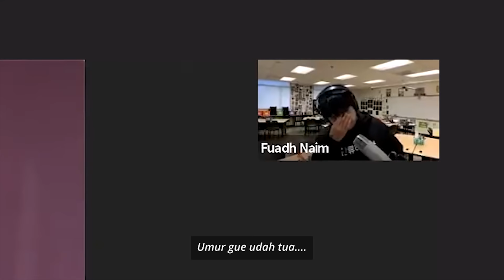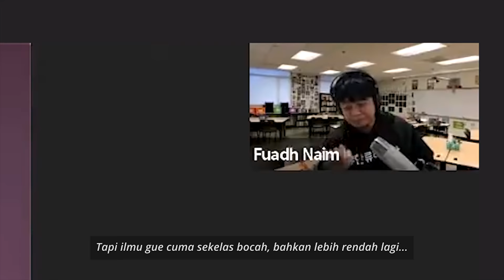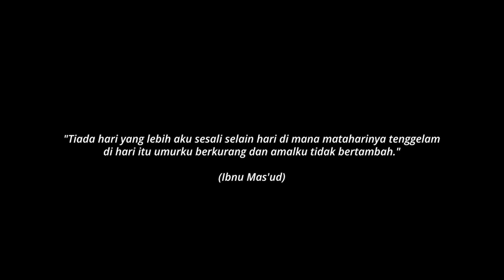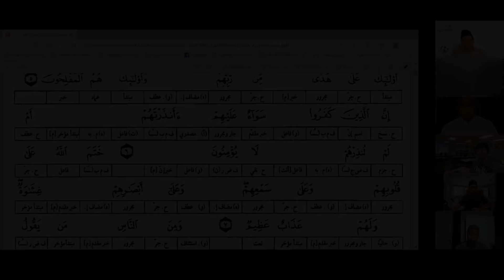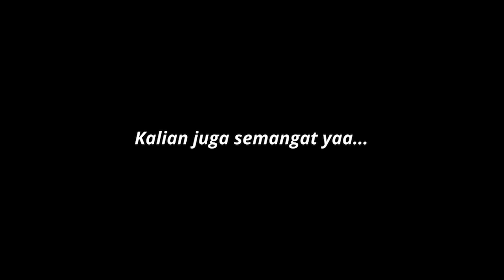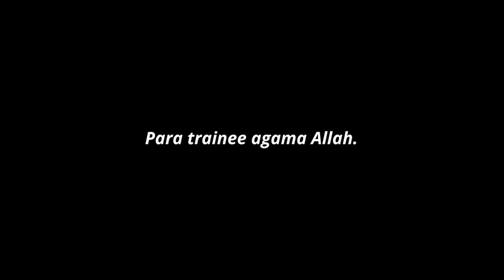Diskusi K-Pop bersama UFS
UFS Mengutarakan kekhawatirannya terhadap generasi pemuda muslim yang larut dalam dunia hiburan, khususnya K-Popers dan K-Dreamers. Semoga wejangan dan renungan ini bisa menjadi bahan kita berintrospekasi diri, biar nggak kebablasan ^^

Diskusi tentang K-Pop ini terjadi saat live di YukNgajiOnline channel